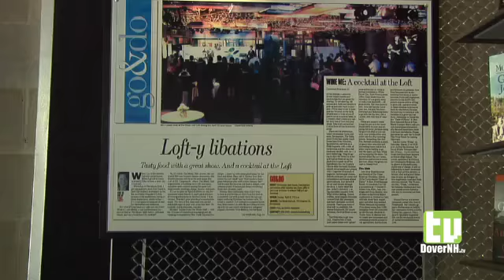NHTweet Up at Portsmouth Music Hall Loft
Portsmouth Music Hall loft welcomes NH Tweetup for Digital Media Event